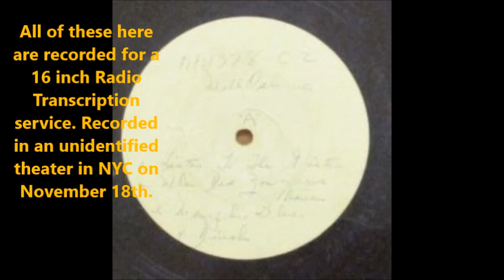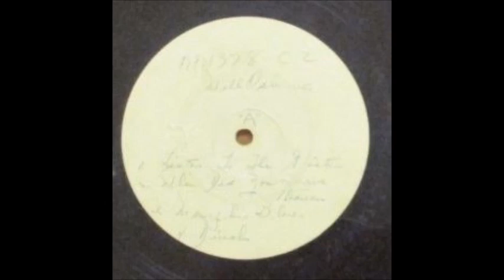Will Osborne & His Orchestra - Its De-Lovely (1936) [Hindsight version]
Will Osborne Audible Discography Project It might start you off at two videos ahead from where it should. So Scroll up in the playlist. (youtube glitch)

NOTICE: After careful examination of Plotkin transfers and this Hindsight Records album release from 1983, it has been determined that these dozen tracks have been tampered with in some ways, shortening song length on a few of them. The most likely reasoning for this also being the most obvious; which was to fit as many songs onto this album as they could. Only those with the most trained ears would be able to pick this up at the time, and since Hindsight's main demographic was in their 50s - 70s at the time, it's doubtful anyone would catch this. Nevertheless, this is not how one would've heard these songs played/performed over radio or from the actual transcription discs.

Audio ripped from a Topic Channel. Topic Channel videos often are taken down automatically within months, but My video will not be.

Will Osborne was one of about 10-12 bandleaders of the 1920s and 1930s who sang while directing the band. Sure it wasn't necessary, not too many people were doing it, and sometimes hard to do, but Osborne pulled it off sometimes better than Rudy Vallee did. He was always pushing to improve his style, unlike most artists would take a break for adjusting other aspects, but no it was always quality he was trying to improve. Improving from the very beginning with his 1st band to his last. He had between three and four Orchestras, Most of which always went under the name of "Will Osborne & His Orchestra" but one would sometimes be referred to as "Will Osborne & His Slide Music."

This new orchestra's new sound would not only give them better success, but would encourage him to leave the ARC in the middle of the year. Leaving for Decca. They would record there mainly while also recording for various radio transcription discs thorough the rest of the 30s. With this band he also let others record apart from just himself, including a brother and sister signing duo Dick & Dorothy Rogers. Along with the bassist Dale Jones for novelty purposes along with many other male and female singers. In 1939 they would also be signed onto Varsity records which would last until 1940. The band would stop recording by 1940, and break up by 1941.